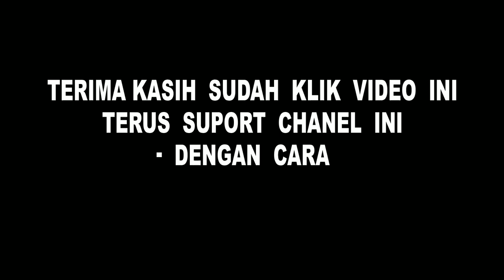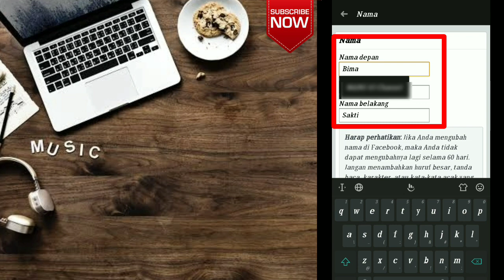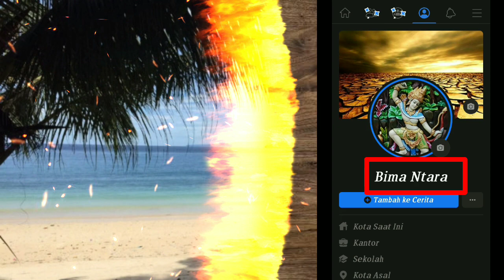CARA MENGGANTI NAMA DI FACEBOOK LEWAT HP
Kali ini  saya akan membagikan tutorial
Cara mengubah nama facebook di android

Terimakasih buat teman2yang sudah menonton video ini dan terimakasih
 yang sudah subscribe channel ini Jangan lupa like comment and shere video ini Dan tekan tombolsubscribe bagi yang belum jangan lupa aktifkan lonceng notifikasi nya biar teman2 gk ketinggalan video² terbaru dari channek ini Terima kasih🙏

              ✳️SO FUN SO GOOD✳️